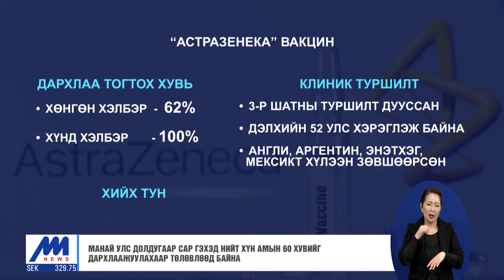Манай улс долоодугаар сар гэхэд нийт хүн амын 60 хувийг дархлаажуулахаар төлөвлөөд байна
Манай улс долоодугаар сарын 1 гэхэд нийт хүн амынхаа 60 хувийг дархлаажуулахаар төлөвлөсөн. Өнөөдрийн байдлаар манай улс “Астразенека”, “Спутник Ви”, “Синофарм”, “Пфайзер” гэсэн 4 төрлийн вакцин хийж байна. Бид эдгээр төрлийн вакцин хийлгэсэн хүнд коронавирусний эсрэг дархлаа хэр хэмжээнд тогтох тухай дараах мэдээллийг бэлтгэлээ.